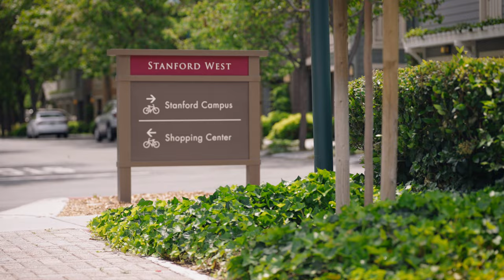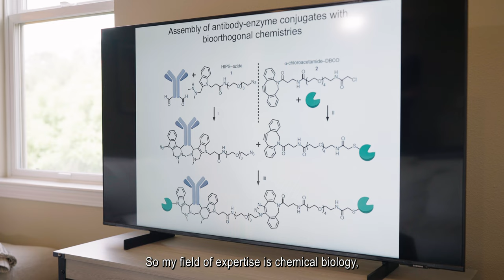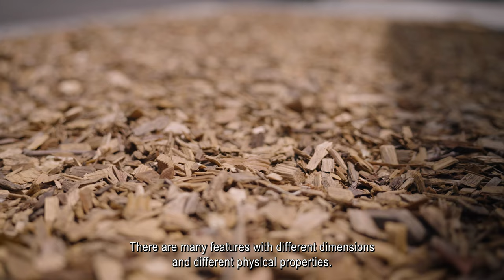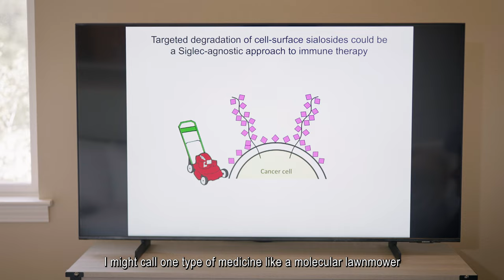Carolyn Bertozzi - winnaar van de Dr. H.P. Heinekenprijs voor de Biochemie en Biofysica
Carolyn Bertozzi won in 2022 de Dr. H.P. Heinekenprijs voor de Biochemie en Biofysica. New Scientist werkt samen met de Stichting Alfred Heineken Fondsen om het werk van de winnaars van de Heineken-prijzen een podium te geven. Naast artikelen in het blad en op newscientist.nl, maakten we deze minidocumentaire, waarin Carolyn Bertozzi verder ingaat op de glycobiologie – het onderzoeksgebied dat de structuur en stofwisseling van glycanen bestudeert.